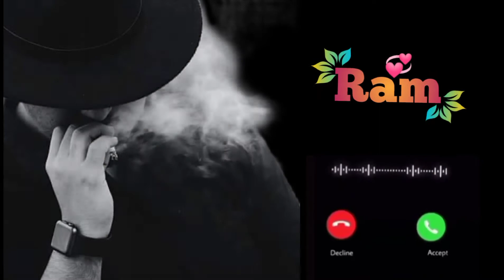Ram Name Ringtone#boy attitude#sad boy#bgm#ncs MusicRingtone#ertugrulghazi#editing by Noman Ali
Jis kisi ko apnay name ka ringtone  video banwana ha wo muj se rabta karay what'sapp link nichay deya gaya huha ha

Follow this link Go-to my Facebook Page And like Follow

Cute baby message Ringtone || Message Tone |
Cute sms Ringtone| Love ringtone | notification
tonel
tone bestringtone ||Mujtar Editz || sms ringtone
message tone zedge message tone iphone message
tone download 2022 message tone mi message
tone for whatsapp message tone latest o e message
tone download ek villain message tone wall-e text
message tone wall-e eve message tone message
tone funny mp3 download message tone funny mp3
message tone horror download message tone highhuhu message tone i love you message tone iphone
11 message tone iphone x message tone i love you
download message tone in hindi message tone i
love you baby message tone in pubg i message tone
download iphone message tone iphone message
tone download i love message tone sms ringtones
apk sms ringtone anime download a sms ringtone
you have a sms ringtone sms ringtone birds sms
ringtone bell sms ringtone baby sms ringtone beep
sms ringtone by zedge sms ringtone bhakti sms
ringtone bollywood sms ringtone baby voice sms
ringtone coin sms ringtone comedy sms ringtone
cartoon sms ringtone cat sound sms ringtone
cute sms ringtone city wali sms ringtone cat sms
sms ringtone free fire f.d.m.r sms ringtone sms
ringtone gun sms ringtone gun fire sms ringtone girl
ringtone high volume sms ringtone hi sweety i love
you sms ringtone i love you sms ringtone iphone
ringtone i phone 11 sms ringtone i phone 11 sms
jane jutha sms ringtone jai shri ram sms ringtone
jagdamb sms ringtone jay mataji sms ringtone jio
sms ringtone jingle sms se ringtone sms ringtone kar
98
iPhoneringtone Message Ringtone 2022 iphone
2022 ringtone Notification Ringtone best ringtonesX
2022 Message Ringtone 2022 || iphone 2022 ringtone
I Notification Ringtone | best ringtones 2022 telugu
.com
ringtone kippu22 Funny message tone ringtone,
SMS tone download 2022, Sms tone download
Pagalworld, Tik Toka ringtone, notification ringtone,
message ringtones telugu, ringtones telugu, telugu
ringtones, message ringtone 2022, msg ringtone
2022, ringtones2022, iphone ringtone message,
telugu message ringtone, message tones, apple
message ringtone, nokia mobile ringtone, sms
ringtone, telugu ringtone, telugu best one age
ringtone, bestringtones2022, best message
ringtone, best ringtones telugu, iphone ka message,
ringtone telugu, ringtone vivo sms ringtone iphone
ka ringtone sms ringtone message tone telugu
ringing tones message ringtone funny iphone
sms ringtone iphone ringtone message phone
ringtone Goldandinformation